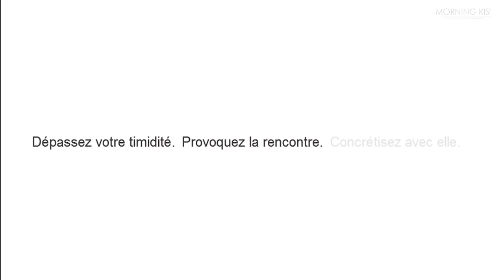Comment détecter l'intérêt d'une femme